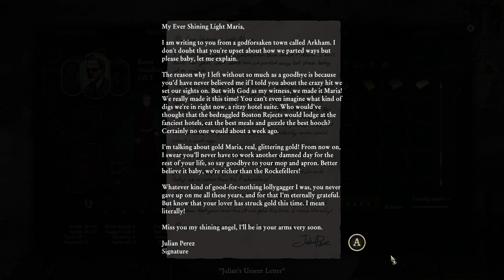Stygian #13 | Ominous...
Welcome to Stygian: Reign Of The Old Ones! An RPG survival horror game where we take it upon ourselves to discover what's going on in this crazy world!

Stick around for more Cosmic Horror Games!